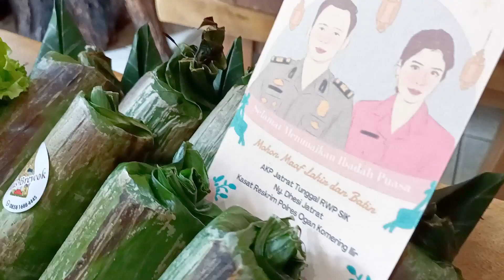IDE JUALAN | HAMPERS TAMPAHAN ALA ANGKRINGAN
Tampah yang digunakan ukuran 40cm
Isian ::
- 12 bungkus nasi bakar
- 12 tusuk sate usus
- 12 tusuk sate telur puyuh
- 12 tusuk sate bakso
- 15 biji gorengan tempe mendoan
- 15 biji gorengan bakwan

Total pesanan ada 3 tampah
jadi bumbu dan bahan berikut ini total untuk 3 tampah

BAHAN SATE SATEAN
150 biji telur puyuh
150 biji bakso
1 kg usus ayam
tusuk sate untuk membuat sate
Bumbu Halus
15 bawang merah
7 bawang putih
7 kemiri sangrai
2 sdm ketumbar sangrai
2 sdm lada butiran
1 sdm jinten

1kg gula Jawa warna hitam
200ml kecap manis
(untuk kecap bisa dikira kira pemberiannya)
3 sdm garam
2 sachet kaldu bubuk

BAHAN NASI BAKAR AYAM JAMUR
500gr dada ayam
500gr jamur tiram
Bumbu Halus:
9 bwg merah
5 bwg putih
3 kemiri sangrai
100gr cabe merah
50gr cabe rawit

1 sdm gula Jawa
1 sdt garam
1 sdt kaldu bubuk
2 sdm saus tiram
300ml air atau santan
minyak secukupnya untuk menumis bumbu

BAHAN NASI BAKAR TEMPE TERI
1 papan tempe ukuran besar
150 gr teri
minyak secukupnya utk menggoreng tempe dan teri

Bumbu Halus:
9 bwg merah
5 bwg putih
3 kemiri sangrai
100gr cabe merah
50gr cabe rawit

1 sdm gula Jawa
1 sdt garam
1 sdt kaldu bubuk
2 sdm saus tiram
100ml air atau bisa pakai santan
minyak secukupnya untuk menumis bumbu dan menggoreng tempe dan teri

untuk Harga jual per tampah

untuk sate
masing masing ada 12 biji
harga 2000/tusuk
total sate 36 tusuk x 2000 = 72.000

untuk nasi bakar
harga 10.000/bungkus
12 x 10.000 = 120.000

untuk gorengan
harga 1500/biji
24 x 1500 = 36.000

packaging
Tampah 20.000
Hiasan Daun + selada + garnis (25.000)
ongkos packaging (25.000)
Total 70.000

Jadi harga per tampah dengan isian di atas::
72.000 + 120.000 + 36.000 + 70.000
= 298.000
(Harga jual bisa 300rb - 350rb/paketnya)

Note
Harga belum termasuk ongkir ya
dan ini hitungan ini dengan harga bahan di sini

selamat mencoba
Salam mas brewok🙏